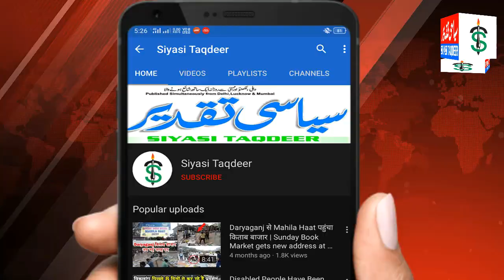तेलिनीपाड़ा के मुतासरीन अब भी सरकार से आस लगाए बैठे हैं || Telinipara violence || Kolkata News